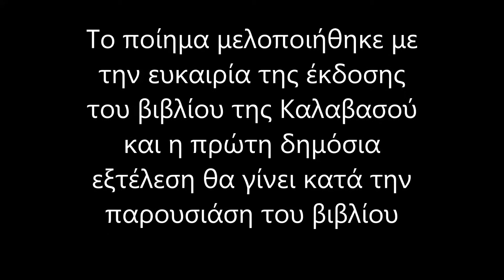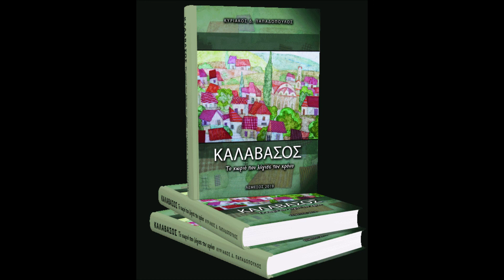Καλαβασός Ανεράδα for Youtube